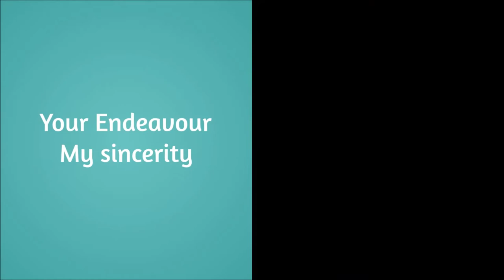FINITE AND NONFINITE VERBS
A nonfinite verb is a verb that is not finite. Nonfinite verbs cannot perform action as the root of an independent clause. Most nonfinite verbs found in English are infinitives, participles and gerunds. Additional nonfinite forms found in some other languages include converbs, gerundives and supines.
Finite verbs change their forms when there is a change in the number or person of the subject. ... Non-finite verbs do not change their form when the number or person of the subject changes. There are mainly three types of non-finite verbs: infinitives, gerunds and participles